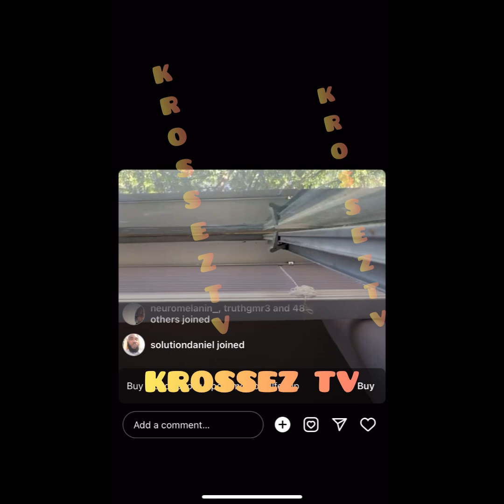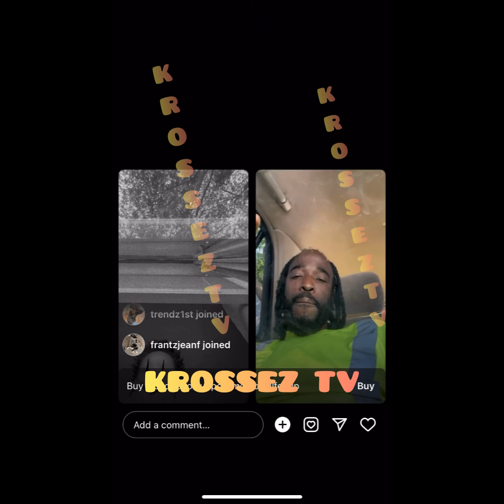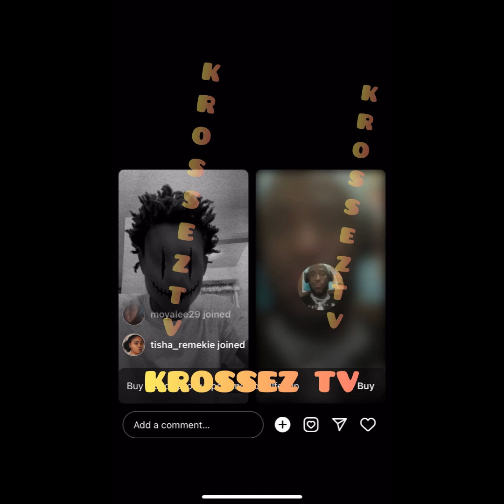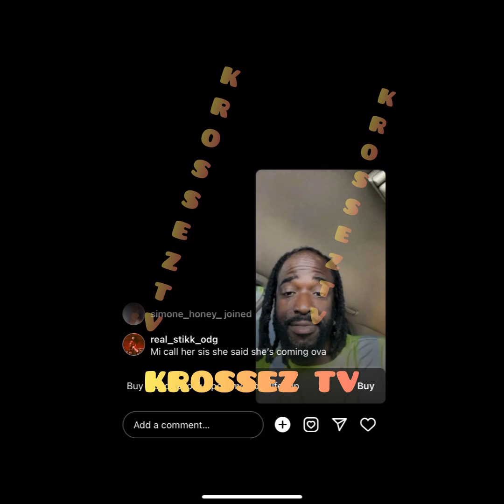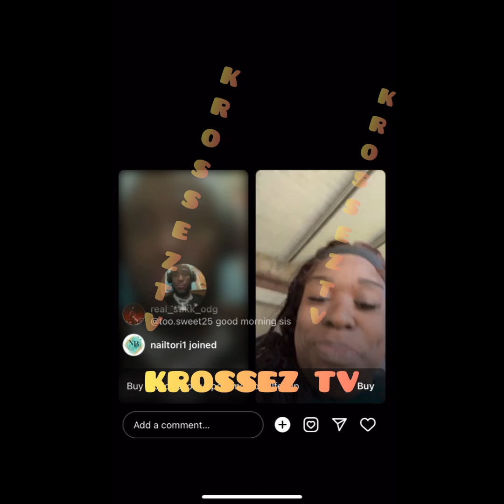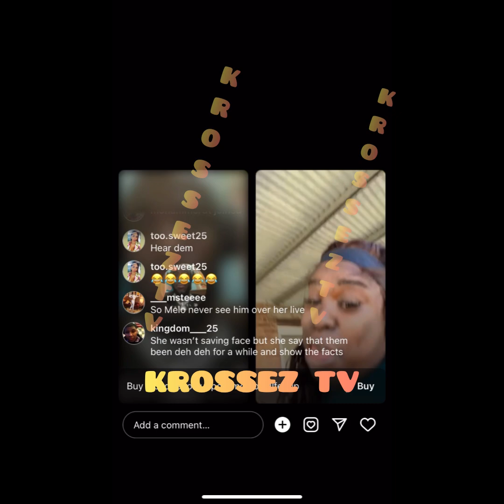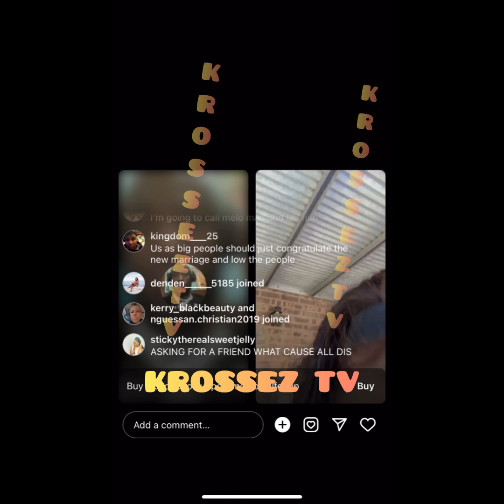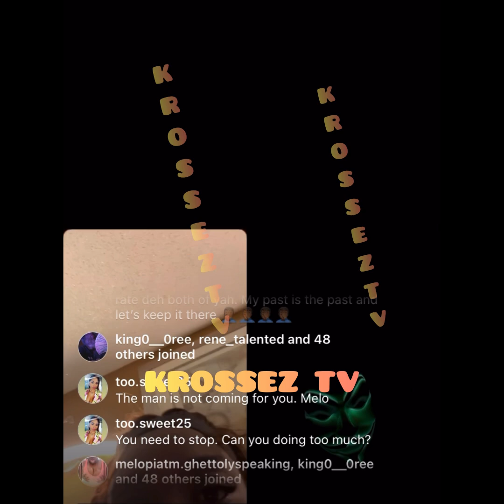Momo Dissin Bro G🅰️d New Wife&Ave All These2Say Abt E Marriage‼️Mello Nah Let Go Bro Gad‼️Santos👀